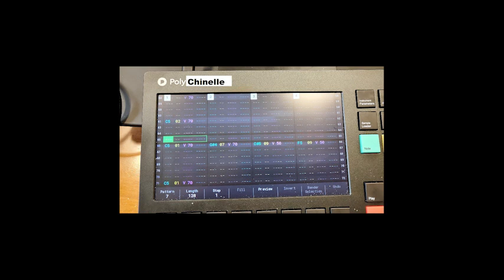Polichinelle by Therion + Polyend Tracker = Polychinelle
My arrangement on the Tracker of this magnificent cover